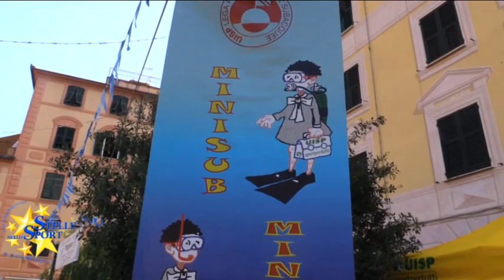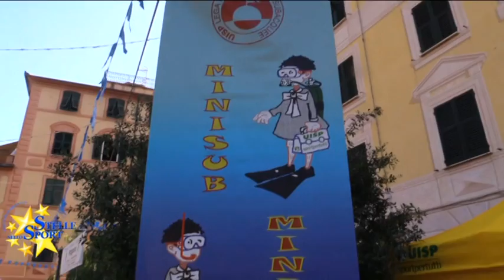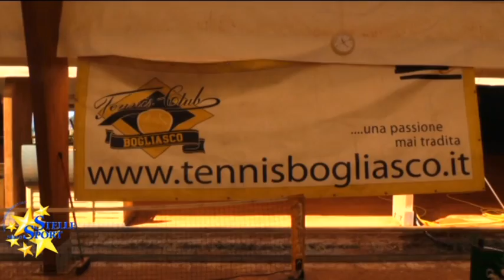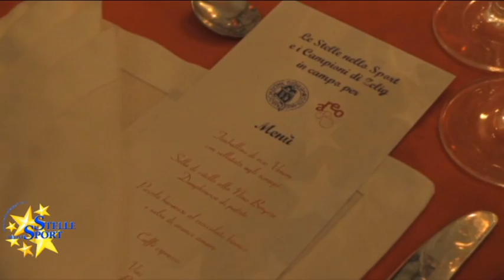Stelle nello Sport – Anno 16 - Puntata 46 del 16 Luglio 2015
Quarantaseiesima puntata della stagione 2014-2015, per  “Stelle nello Sport”, il magazine settimanale  curato da Michele Corti e Marco Callai (montaggio Paolo Alampi) .
Prima parte dedicata al Trofeo delle Regioni di Nuoto, appuntamento svoltosi grazie all’organizzazione a cura della Sportiva Sturla che andiamo ad approfondire assieme al presidente Giorgio Conte, al responsabile Nuoto Luca Vigneri, al consigliere Roberto De Pascale ed a Franco Lo Cascio (FIN Liguria).
Ninin Festival: lo sport per la crescita dei giovani, quindi un evento per cui Stelle nello Sport volentieri ne diventa l’ufficiale Media Partner. L’occasione è, quindi, buona per andare a tracciare un bilancio con l’organizzatrice Maria Grazia Bisio e per far tappa sia al CN Bogliasco sia al TC Bogliasco per conoscere da vicino le attività di Tennis e Vela. A breve, a Rapallo, ritornerà l’appuntamento curato dall’Horse Club in favore dei bambini diabetici del Gaslini. Ne parliamo con il dottor Nicola Minuto e con Paola Bertolini.
Ecco poi attenzione a un evento davvero straordinario. Il primo derby Genoa-Sampdoria a remi, organizzato a Pegli dalla Canottieri Sampierdarenesi nell’ambito della Festa dello Sport. Vi offriamo le immagini più belle, a seguire invece torniamo a Boissano, in occasione del Meeting Arcobaleno, per intervistare alcuni atleti liguri: Elisa Lugli (CUS Genova), Giada Priarone (CUS Pisa cresciuta nell’Universale Don Bosco) e Francesco Rebagliati (Atletica Arcobaleno).
Nella parte finale, le esibizioni dell’Andrea Doria, tra ginnastica e rock and roll, e della Lanterna Taekwondo.